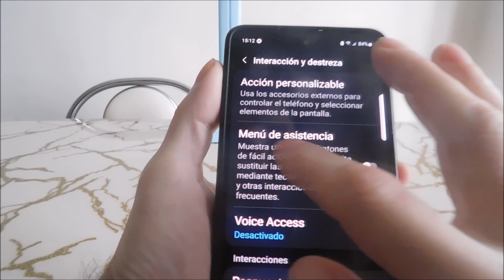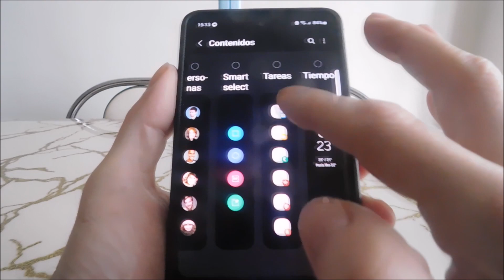Cómo hacer captura de pantalla en samsung a02s sin botones (2 maneras)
2 maneras hacer una captura de pantalla en Samsung Galaxy a02s sin botones.